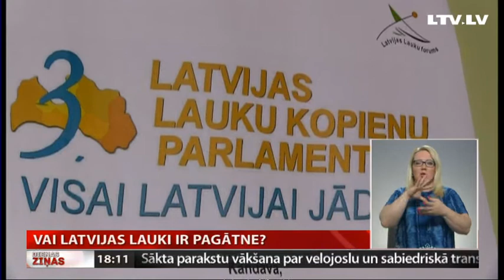Vai Latvijas lauki ir pagātne?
Vai Latvijas laukos nākotnē būs tikai rapšu un kviešu lauki? Tas ir tikai viens no jautājumiem, uz kuru diskusijās ar ierēdņiem un politiķiem atbildi meklē vairāk nekā 200 aktīvo iedzīvotāju, kuri piedalās 3. Lauku kopienu parlamentā. Latvijas lauku kopienu parlaments notiek reizi divos gados, un tā galvenais mērķis – panākt vienošanos par  priekšnosacījumiem lauku teritoriju attīstībai. Stāsta Sandra Leitāne.